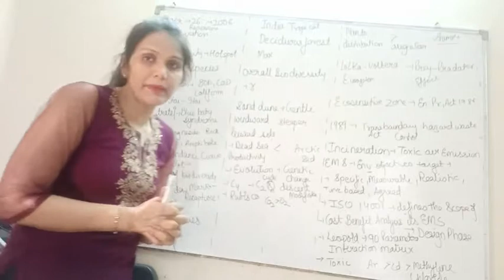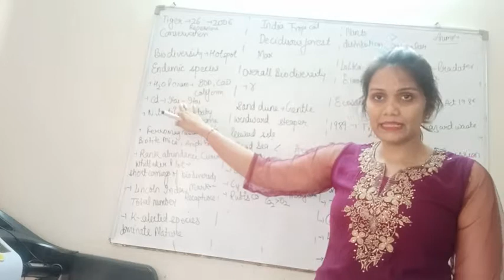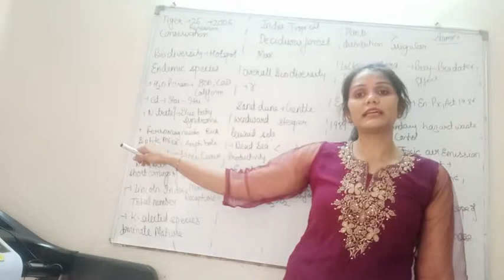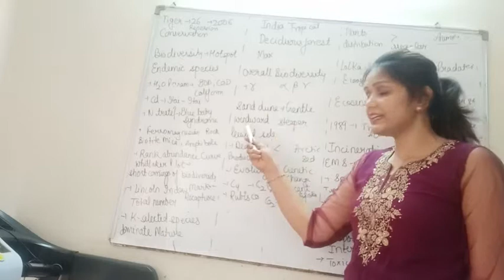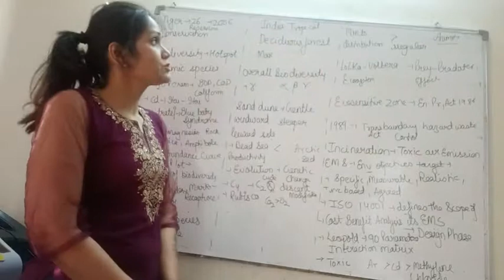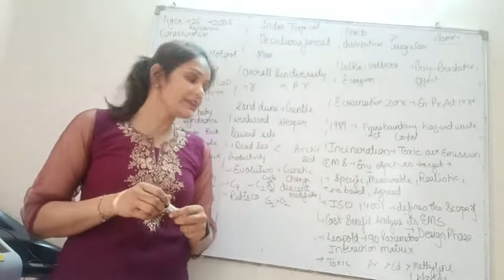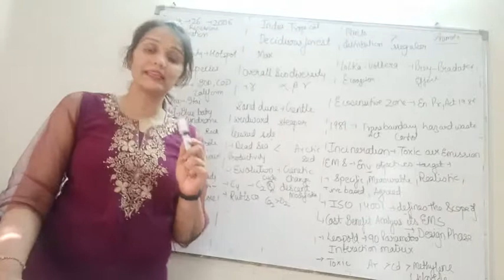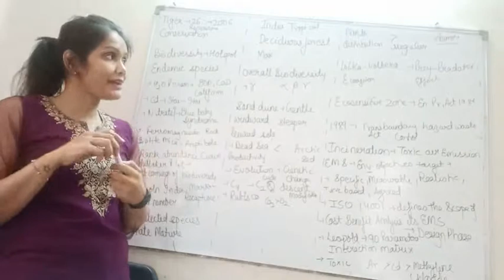Ugc net evs